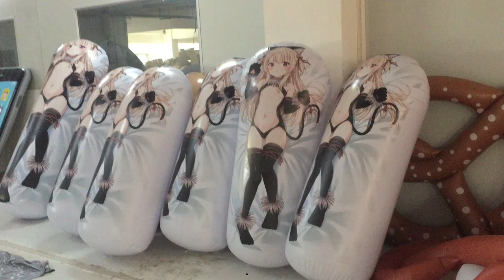Customized inflatable uv printing anime pillow bop bag